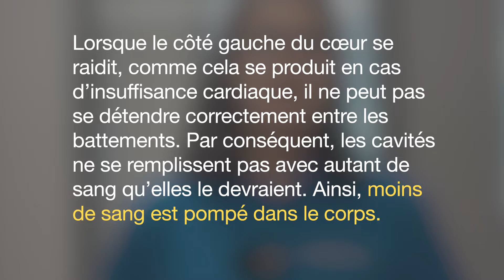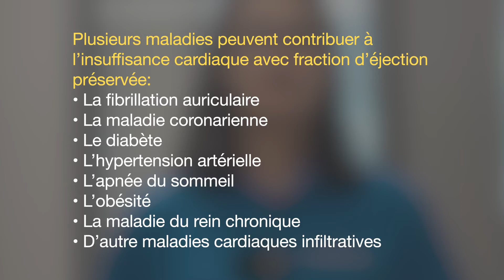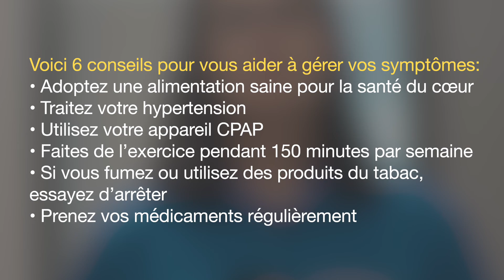Insuffisance cardiaque avec fraction d’éjection préservée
AVIS DE NON-RESPONSABILITÉ: La présente vidéo n'est fournie qu'à titre d'information. Elle ne remplace pas les conseils et traitements de votre médecin.